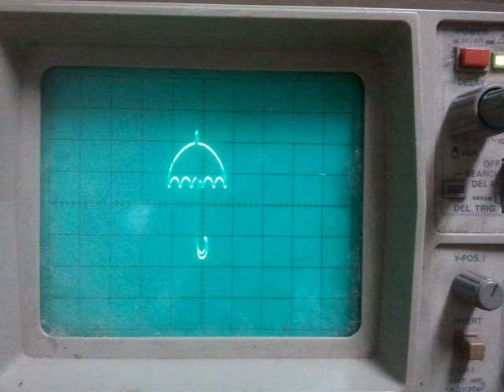Sound wave generating a drawing on a oscilloscope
This is the sound that makes this drawing on an oscilloscope. For more info and get the software to make your own drawings, go